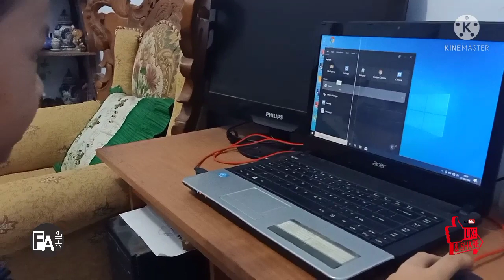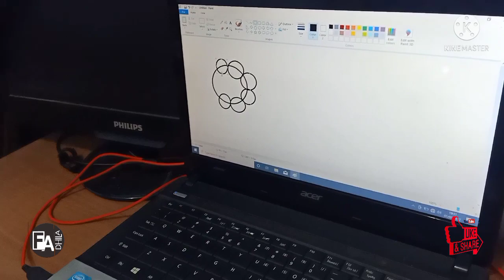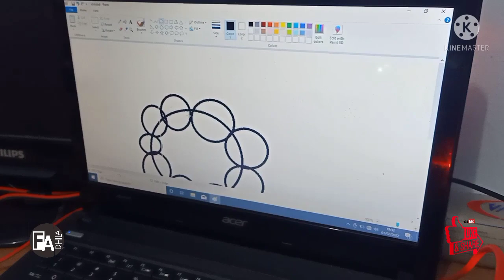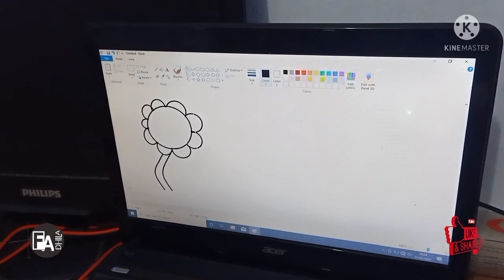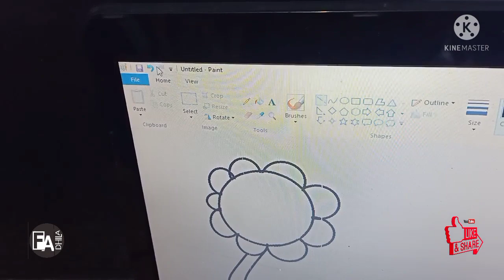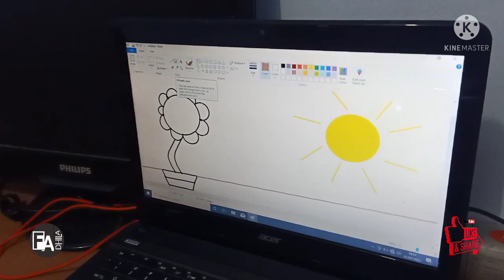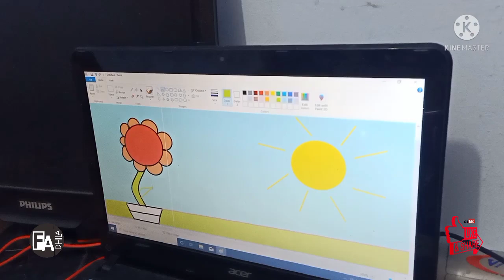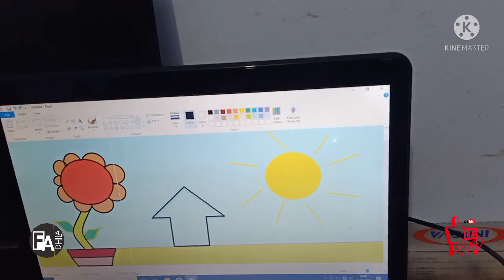Belajar menggambar pakai aplikasi paint pc / laptop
Vidio ini hanya educasi dan happy fun aja, tahab belajar dan juga youtuber pemula.
Kemauan untuk bikin vidio ini berasal dari anak sendiri yang sangat besar,
mohon maaf kalau masih banyak kesalahan dan terlihat alay.. 🙏🙏
mohon dukungan dan masukan agar channel ini tambah maju ke depannya, thanks you 🙏🙏